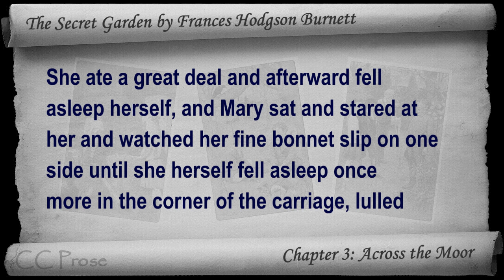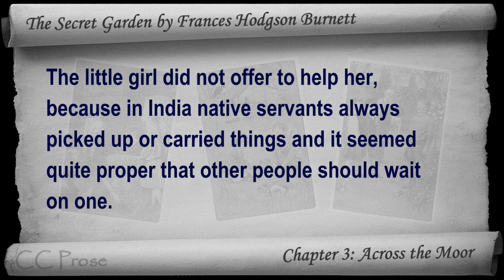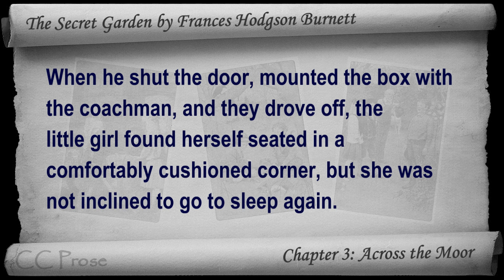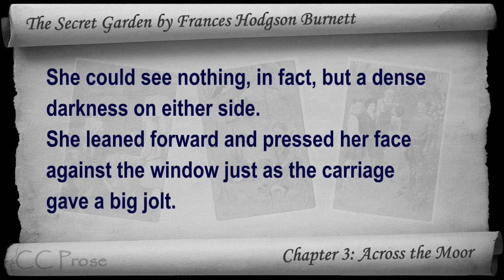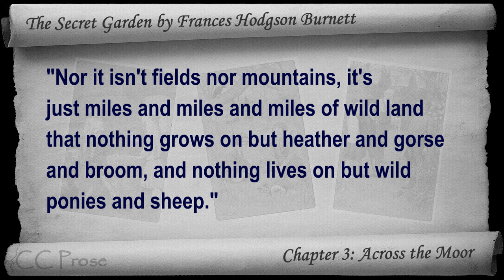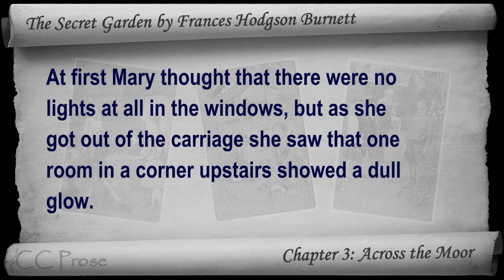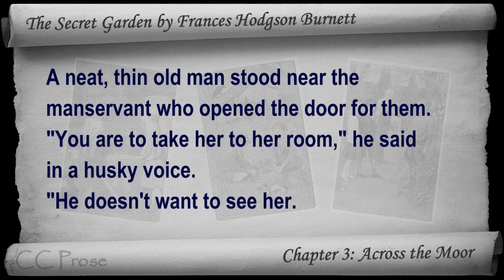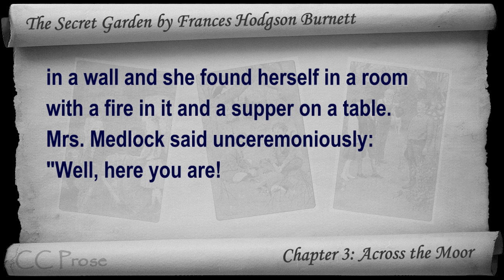Chapter 03 - The Secret Garden by Frances Hodgson Burnett - Across the Moor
Chapter 3: Across the Moor. Classic Literature VideoBook with synchronized text, interactive transcript, and closed captions in multiple languages. Audio courtesy of Librivox. Read by Karen Savage.